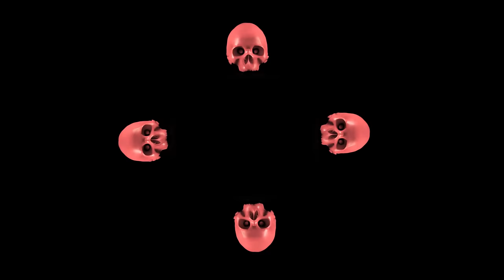DIY Hologram Projector Video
Hello guys, here is a 3D video I made which you can project and watch using a DIY hologram projector.

Shaka everyone! Here is how you can be a part of our DIY family!. Shoot a fun video of you saying, 'Hi I am _______ and it's time for some DIY. Why? Cause I love it!” You can shoot this solo or with your friends and then send it to us at . Make sure the video is good quality and do shoot it in horizontal format. The best videos get picked up and will get featured on our channel!

Its time for a new DIY, this one is something that you can use to watch some really cool 3D videos. Learn how to make a cool 3D Hologram projector just by using some basic materials.